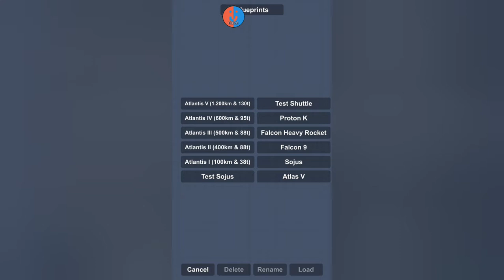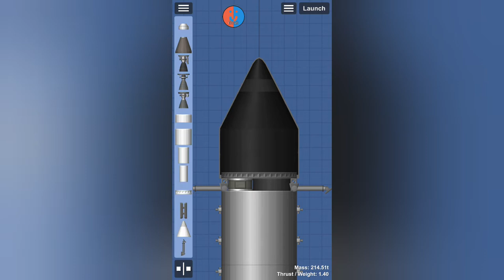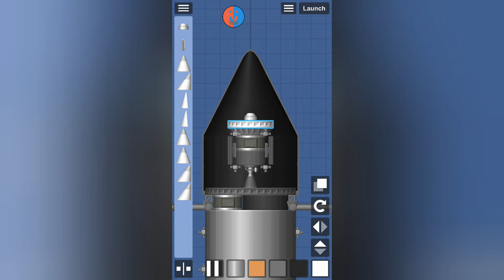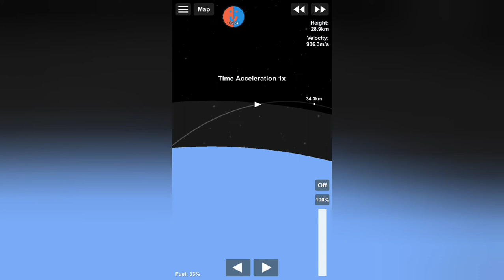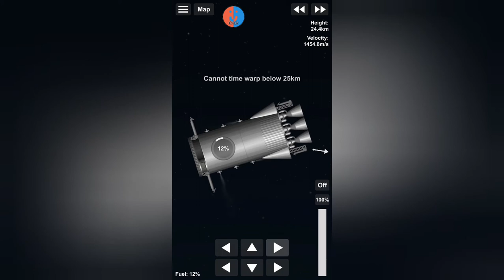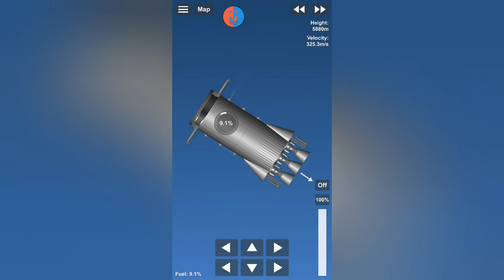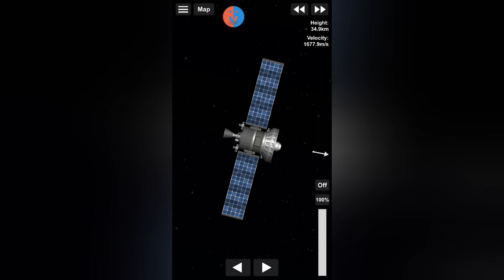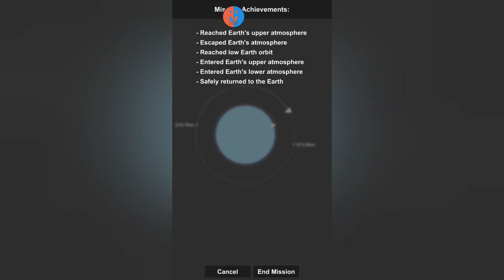Der Beginn einer Ära | SFS Colony #1